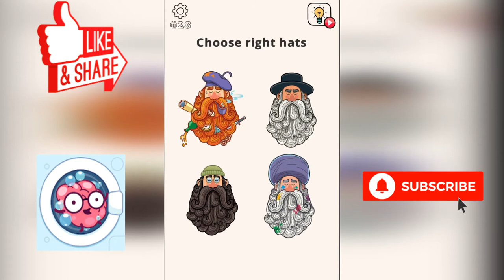Brain Wash - Amazing Jigsaw Puzzle Game (SayGames) Part 1 Level 1 - 50 Gameplay Walkthrough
Wash your brain with unique and fun puzzles!